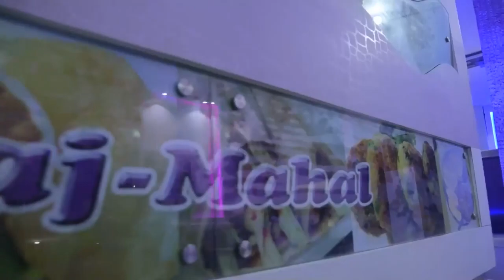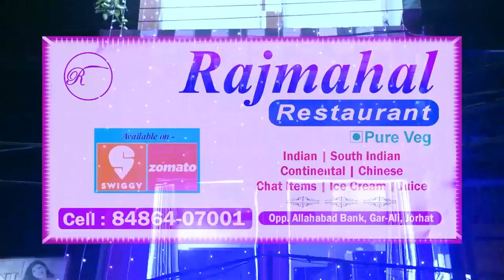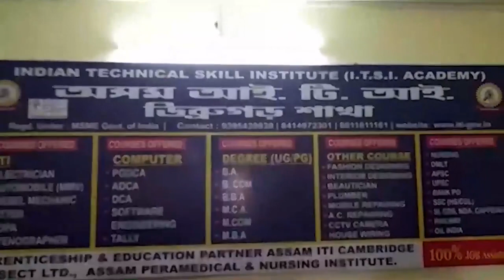মৰসাহ! বন্য হস্তীক প্ৰহাৰ এজন যুৱকৰ, তাৰ পিছত কি হ'ল?এই ঘটনা গোলাঘাট জিলাৰ